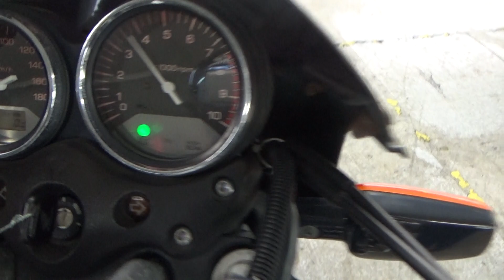2100005599719 X4 Type LD